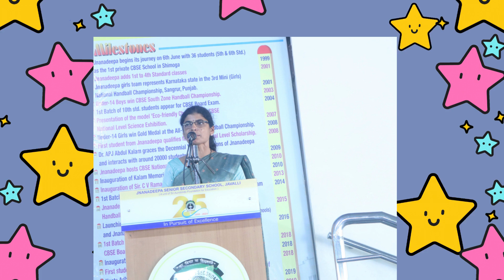Talent Search Day 2024-25